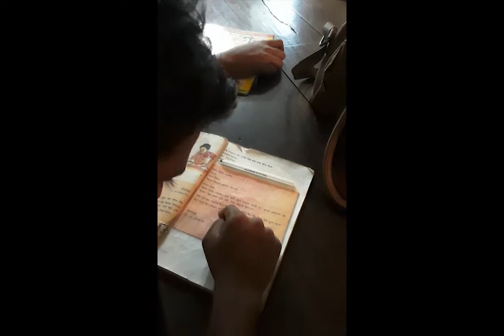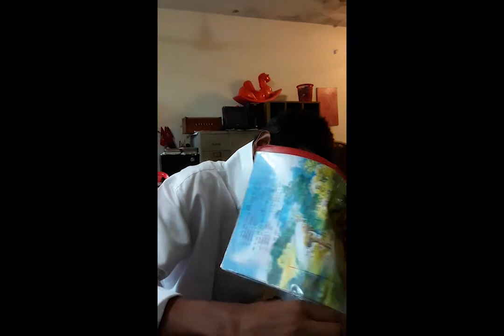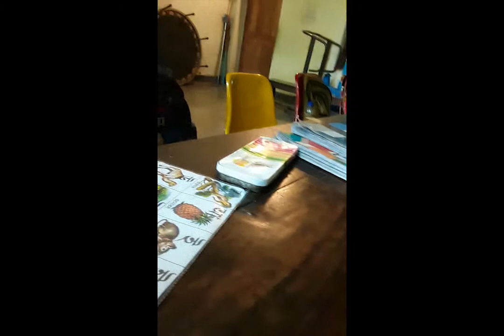DAILY ACTIVITIES OF AUTISM SCHOOL | Bangladeshi AutismMOM VLOG 01 part 2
watch DAILY ACTIVITIES OF AUTISM SCHOOL